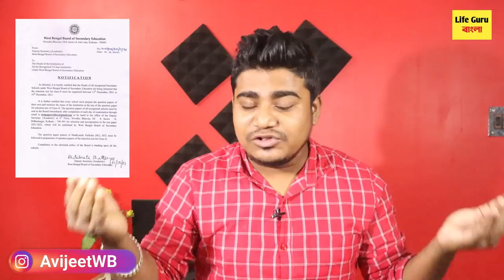মাধ্যমিকের টেস্ট পরীক্ষা নিয়ে বিরাট ঘোষণা 💥 WB Madhyamik 2022 new big update | WB exam news today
2022 madhyamik kobe hobe
2022 hs kobe
2022 madhyamik ki hobe na?
2022 HS ki hobe na?
2022 wbbse wbchse kobe kivabe hobe?
2022 Madhyamik HS Exam latest news update
2022 Madhyamik Pariksha date
2022 Madhyamik HS parikhha date published
Madhyamik Exam 2022 New Syllabus।Madhyamik Exam 2022 New Exam Pattern।HS Exam 2022 New Syllabus।HS Exam 2022 News।
Madhyamik 2021 HS 2021 Urgent Notice Today।
Madhyamik Exam 2021 Result News today।Higher Secondary Exam 2021 Result News।
Madhyamik Exam 2021 Cancel News।HS Exam 2021 Cancel News Today। HS 2021 Cancel।
Madhyamik 2021 HS 2021 Routine Not Publishing Today। Madhyamik 2021 Routine।
CBSE Class 12 Final Exam 2021 Cancel News।
Madhyamik porikkhai koto number thakbe?
Madhyamik Exam 2021 Date। Hs Exam 2021 Date।kobe hobe madhyamik porikkha 2021।
Madhyamik 2021 Routine Canceled।Higher Secondary Exam 2021 Routine Canceled Today।
No Exam Will Conduct in June।Madhyamik & HS Exam Will Not Began in the Month of June 2021।
WB Madhyamik Exam 2021 Cancel News Today।HS Madhyamik 2021 News।Madhyamik 2021 Date and time,2021 Madhyamik Exam date time।Madhyamik pariksha 2021।HS Exam 2021 News।wbbse madhyamik exam 2021।HS Exam 2021 update news।wb board exam 2021 news today।hs exam 2021 news today।hs exam 2021 date।Madhyamik 2021 Routine।Madhyamik Exam date 2021 Westbengal।hs exam 2021. Hs 2021 new update।wb hs exam 2021 date।Madhyamik Exam 2021 News update today।Kendra rajja baithake ki holo। Madhyamik Exam 2021 Date।HS Exam 2021 Date।Madhyamik Porikkha 2021 date।Higher Secondary Exam 2021 Routine।